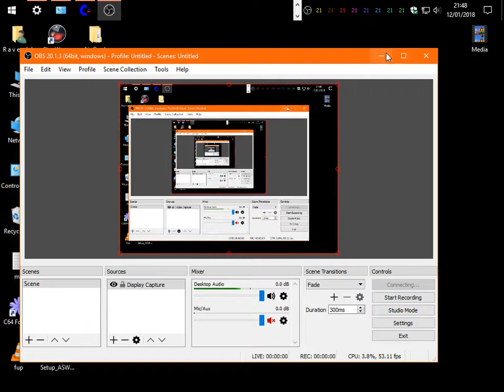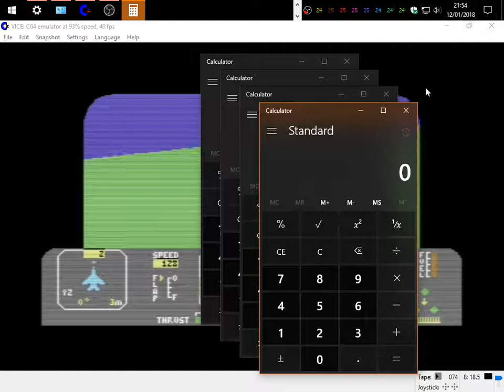Fighter Pilot (C64) 1984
my first flight sim